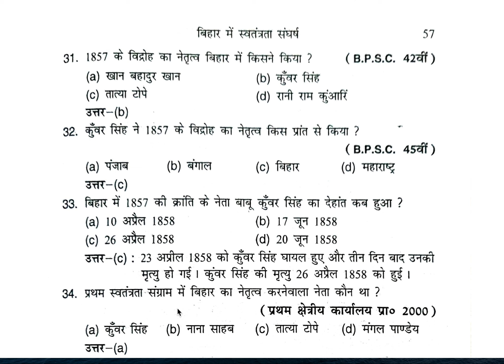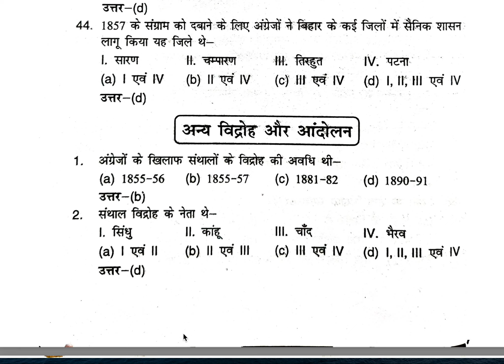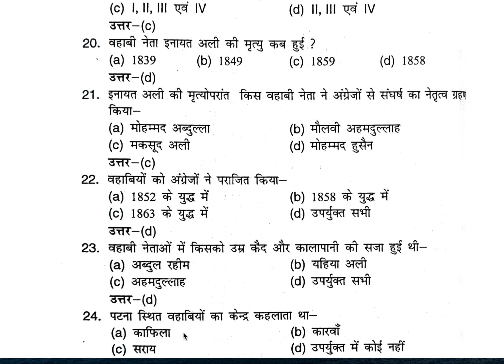महत्वपूर्ण प्रश्न और उत्तर 1857 की क्रांति से बिहार स्पेशल | BPSC 68 th MCQ